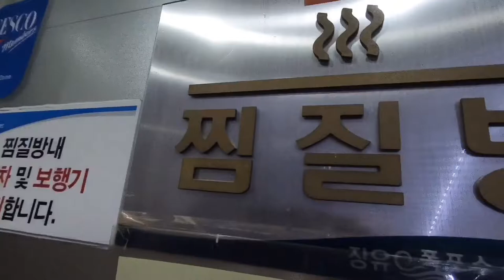Vlog#05 KOREAN JJIMJILBANG 찜질방 | SPA AND SAUNA ♨️